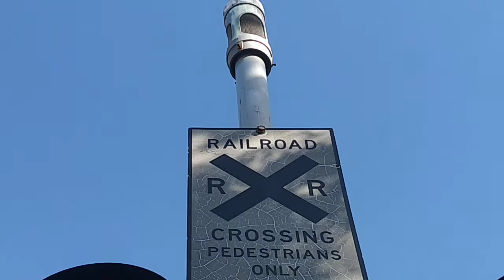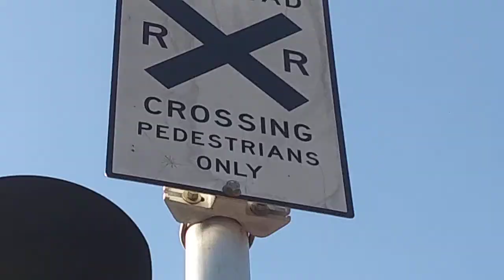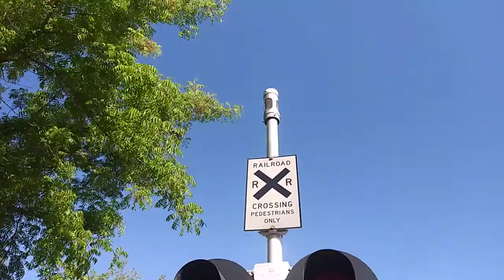Mather Field/Mills Pedestrian Crossing #2 Tour @ Rancho Cordova CA 4/26/2020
Pedestrian Crossing #2